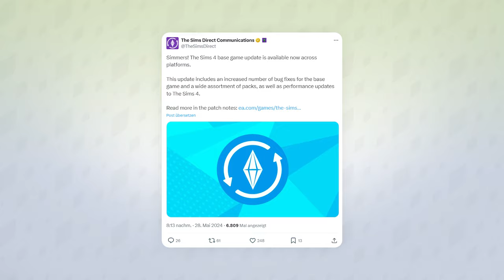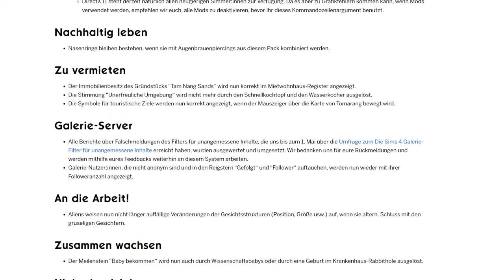Sims-Update bringt neue CAS+Bau-OBJEKTE, aber auch das... | Short-News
Die Sims 4 ist mittlerweile ein Free-to-Play-Spiel, und das Update vom Dienstag unterstreicht diesen Fakt nochmal besonders...
Sims 4: Zu vermieten & andere Packs DEUTLICH günstiger bei Instant Gaming*